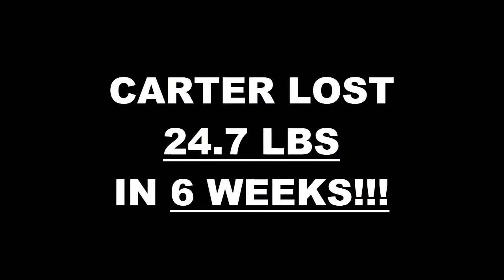McKinney TX 6 Week Challenge Results - Carter Dobbs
We will now check the result of Carter's 6 week weight loss challenge!